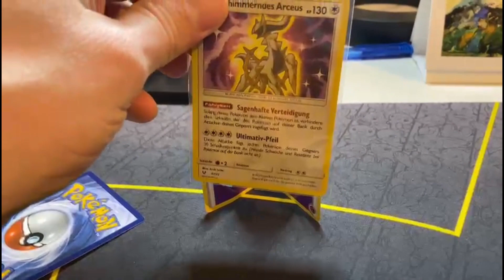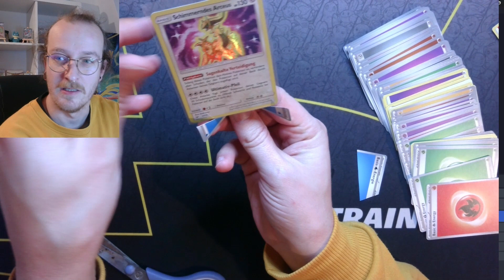DIY Pokemon - Geschenke für weniger als 1 Euro selber basteln mit & für Kinder - Teil 1